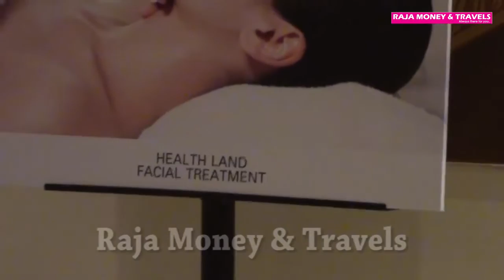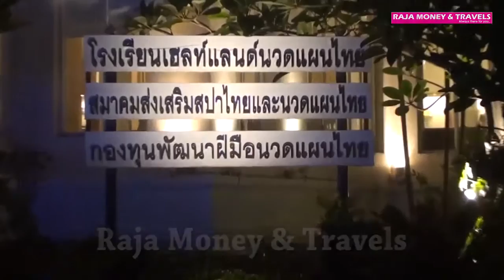Pattaya Health Land Spa & Massage - Thailand Tour Packages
Pattaya Health Land Spa & Massage - Thailand

Book your Pattaya-Thailand Tour & Holiday Package, Hotel, Bus, Car, Air Ticket ! with Mariners Forex.
Online & Offline Grab best Deals on Air tickets, Hotels & Tour Packages.

✅ Anyone can Travel now ✈

Join now and connect with Mariners Forex
Google+ | Facebook | Instagram | Twitter | YouTube | Wordpress